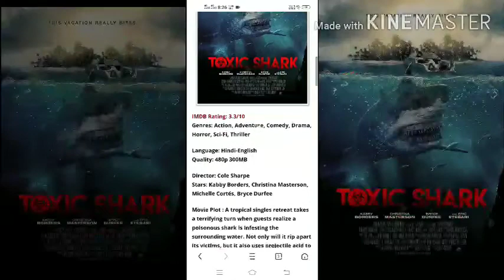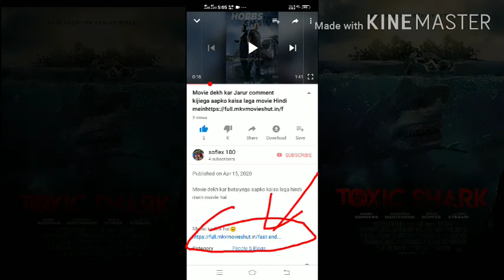Hindi movie download Ishq Ka link niche Diya Hua Hai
Please download kar lena😊